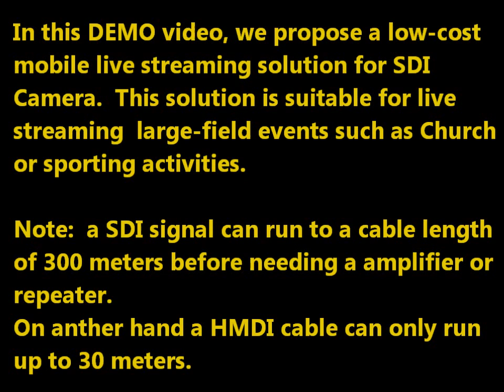Facebook / YouTube Live Streaming – low-cost mobile broadcast solution using a HD-SDI camera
This low-cost SDI camera live streaming solution to Facebook (or YouTube, USTREAM,etc) using an Android phone.

For getting further details in how to establishing a stable and quality live streaming, please visit our web